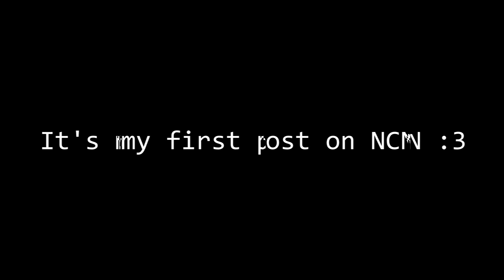New Start on NCN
im happy lmao